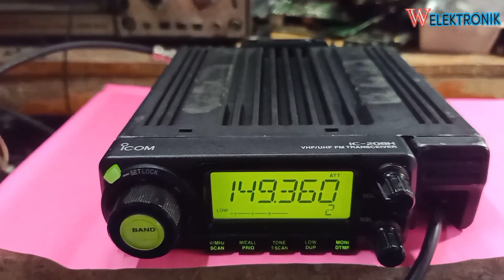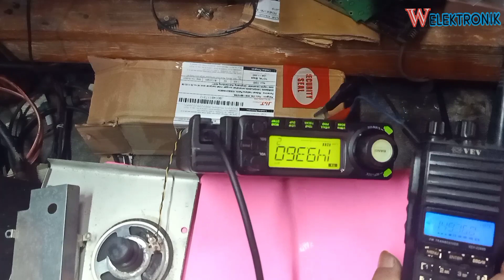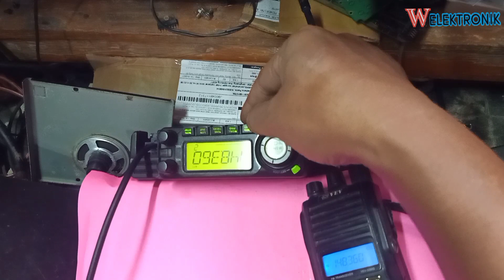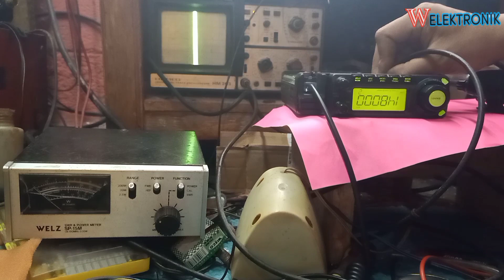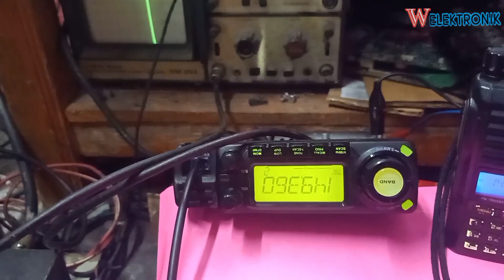icom 208H tidak keluar modulasi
icom 208H modulasi tidak keluar

icom 208H modulasi tidak keluar kalau di prekuesi 900 tapi kalau di 800 normal.
semakin keatas prekuesinya semakin hilang.

icom ic-208h cross band repeat
icom ic-208h programming software download
icom ic-208h review
icom ic-208h specifications
icom ic-208h service manual
icom ic-208h universal radio
icom ic-208h
icom 208h
icom ic28h
icom ic25a
icom ic 281h
icom ic-208h programming cable
icom ic-208h for sale
icom ic-208h programming
icom ic 208h precio
radio icom ic 208h
spesifikasi icom ic 208h
icom f6061d
icom ic 2100
icom 228 h